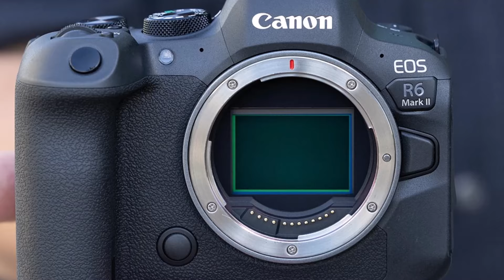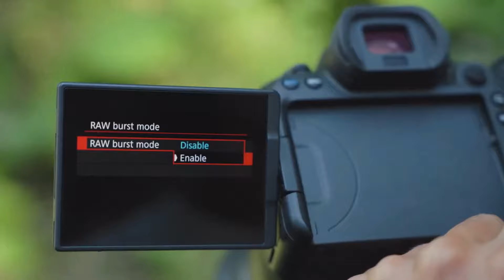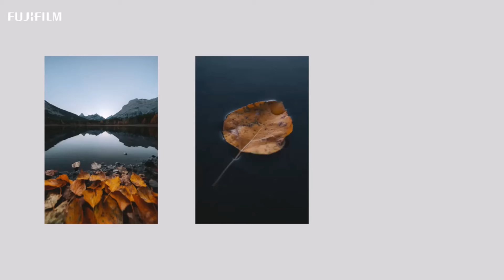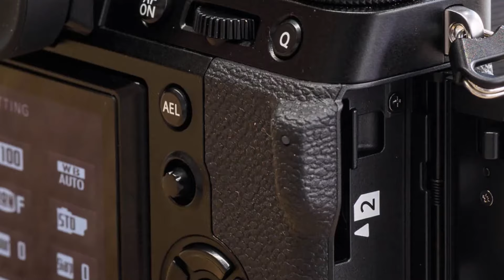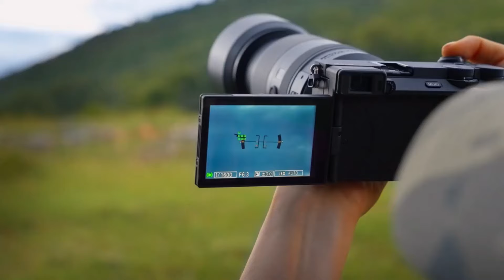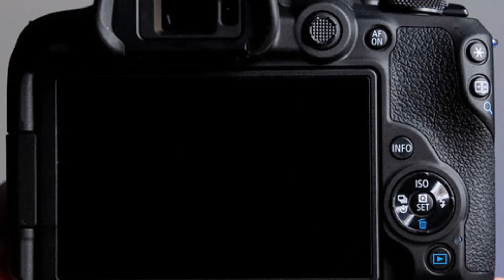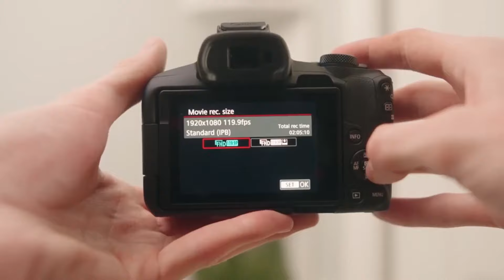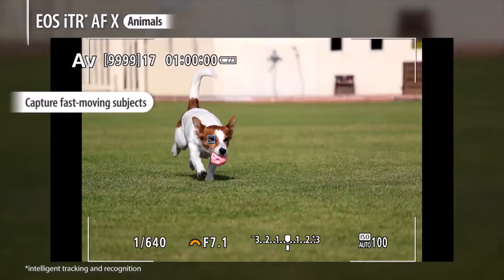Best Cameras For Photography 2024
Beginner to Pro: Top Cameras to Crush Your Photography Goals in 2024

Timestamps:
00:00 Intro
0:25 Canon EOS R6 Mark II
1:54 Fujifilm X-T5
3:22 Sony α6700
4:54 Canon EOS R10
6:17 Canon EOS R50

Struggling to find the PERFECT camera for your photography journey?  Look no further! This video unveils the TOP Camera Picks for 2024, catering to every budget and skill level. We'll break down the strengths of mirrorless powerhouses like the Sony α6700 and Fujifilm X-T5, while diving into the versatility of DSLRs like the Canon EOS R6 Mark II.  New to photography? We've got you covered with beginner-friendly options like the Canon EOS R10 and Canon EOS R50.  Get ready to capture breathtaking photos with expert reviews, in-depth comparisons, and pro tips to elevate your photography game!

Your Queries 👇:

mirrorless cameras
dslr cameras
canon cameras
sony cameras
fujifilm cameras
photography gear
camera reviews
beginner photography
professional photography
About us-
Review Vox cuts through the product clutter, finding the must-have gear to simplify your life. We research, test, and compare, delivering honest reviews and smart buying guides. Let's unlock awesome products together!